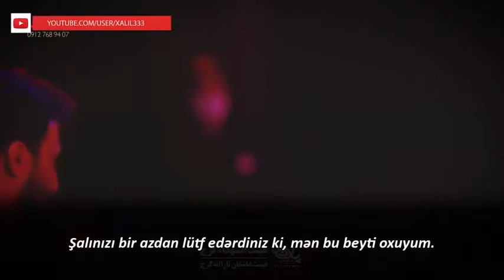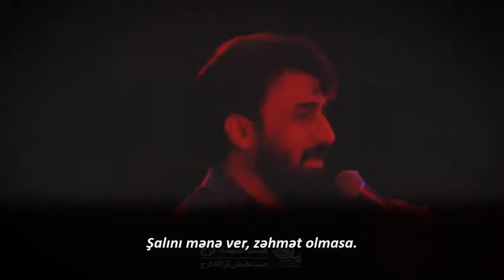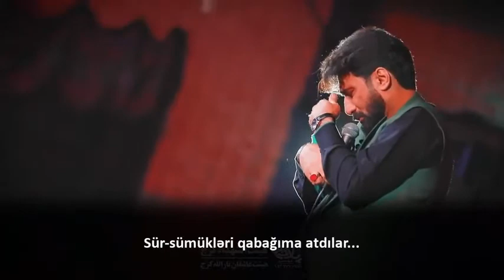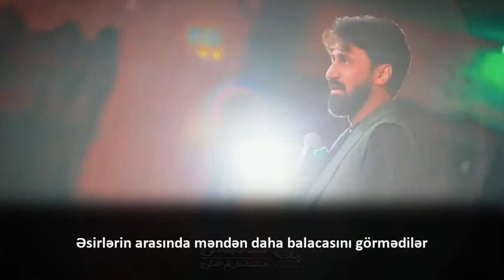Sabir Həmədani Ruqəyya